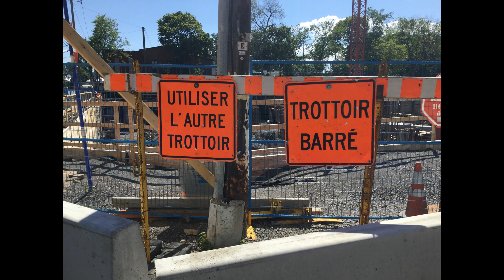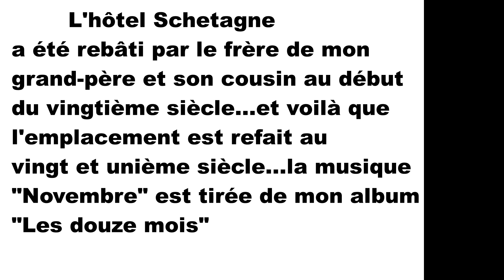Novembre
De l'album "Les douze mois" disponible sur le Une vidéo souvenir des proches de mon grand-père...